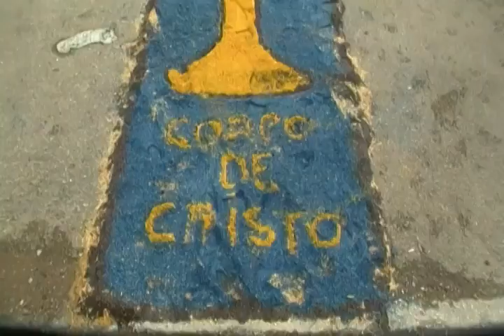Corpus Christi 2012 - Curitiba